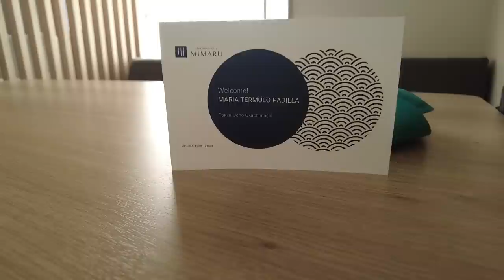Winter Wonderland in Hokkaido! Ski Trip + May House Tour pa! (Japan Trip pt1) | Mariel Padilla Vlogs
Konbanwa! For tonight's vlog, I will be sharing with you the 1st part of our super exciting and adventurous Japan trip! Memorable talaga because it's also our kids' first time to try skiing. Kaya samahan niyo kaming magpagulong-gulong sa snow here in Hokkaido!